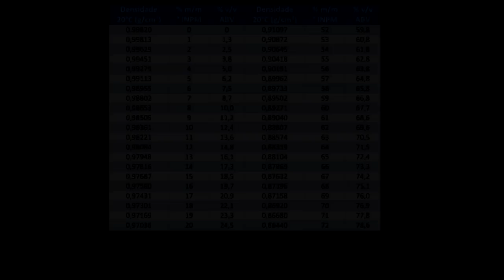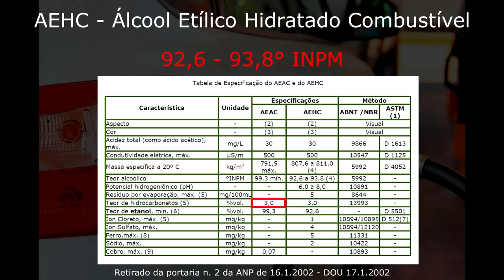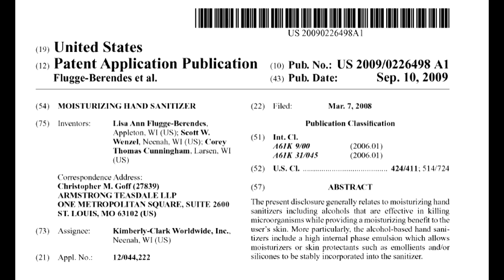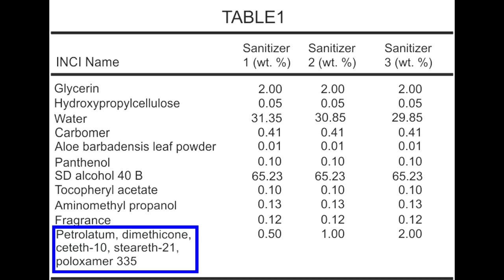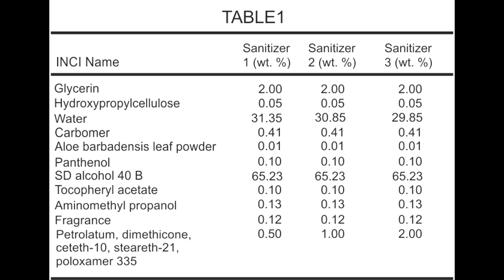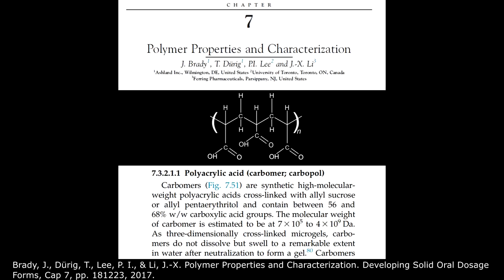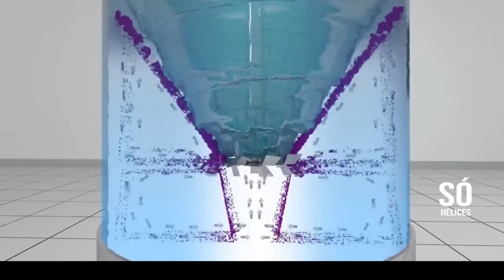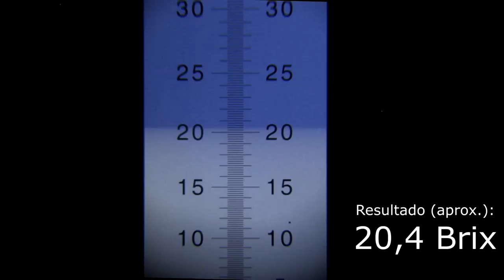Como preparar Álcool Gel 70% antisséptico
Apresentamos uma metodologia de preparo do alcool gel 70% antisséptico inspirado em uma formulação descrita na patente americana US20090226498A1. São discutidos aspectos técnicos dos componentes da formulação além de informações sobre concentrações, diluições e características fisico-químicas do processo.

O alcool etílico 70% foi preparado através da diluição do álcool etílico 92,8° INPM. Foi utilizado 756 g de álcool etílico 92,8° INPM para 234 g de água, totalizando 1000 gramas de alcool etílico 70%.

O álcool em gel sugerido para preparo nesse vídeo tem a seguinte composição:

Álcool etílico 70%. 98,22%
Carbômero 940 (Carbopol). 0,51%
Aminometilpropanol (AMP 95). 0,26%

Folhas em pó de Aloe Barbadensis. 0,01%
Glicerina (ou propilenoglicol). 1,00%
Fragrâncias. 0,00%

As concentrações das misturas água-etanol obtidas foram conferidas com uso de um refratômetro portátil, convertendo a escala Brix para o índice de refração, e conferindo aos valores apresentados no CRC Handbook of Chemistry and Physics, 85ª Edição.

OBS: O alcool 70% líquido pode ser utilizado para desinfecção das mãos. O alcool gel 80% também é viricida sendo tão eficiente quanto o 70% para a inativação de vírus, conforme apresentado no trabalho: Kampf, G.; Efficacy of ethanol against viruses in hand disinfection. Journal of Hospital Infection, 98(4), 331–338, 2018.

Referências

CRC Handbook of Chemistry and Physics, 85th Edition, Volume 85. Front Cover. David R. Lide. CRC Press, Jun 29, 2004. (Para tabelas do índice de refração de várias soluções aquosas);

(Para acesso rápido à tabela original de composições água-etanol em concentrações expressas em % em masssa para % em volume apresentada em "Tabellen für das Labor" da Merck).

Flugge-berendes, L. A.; Wenzel, S. W.; Cunningham, C. T.; Moisturizing hand sanitizer. United States Patent Application 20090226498, publicada em 09/10/2009.

Brady, J., Dürig, T., Lee, P. I., & Li, J.-X. Polymer Properties and Characterization. Developing Solid Oral Dosage Forms, cap 7, pp. 181–223, 2017.

Freitas, V.S.; Rodrigues, R.A.F.; Gaspi, F.O.G. Rev. Bras. Pl. Med., Campinas, v.16, n.2, p.299-307, 2014.

(Para informações sobre os carbômeros ACRYPOL)

(Para informações sobre os carbômeros CARBOPOL)

(Empresa especialista em misturadores industriais guiados pela indústria 4.0, apresenta um portfólio de hélices bem completo). Link para o vídeo da simulação para um sistema agitado por um disco de alta dispersão e solubilização

Kampf, G.; Efficacy of ethanol against viruses in hand disinfection. Journal of Hospital Infection, 98(4), 331–338, 2018. (Apresenta resultados sugerindo que o álcool etílico 80% é até mais eficiente que o 70% na inativação de vírus).

Ingólfsson, H. I., & Andersen, O. S. (2011). Alcohol's effects on lipid bilayer properties. Biophysical journal, 101(4), 847–855. (Discute o efeito do etanol sob a bicamada lipídica)